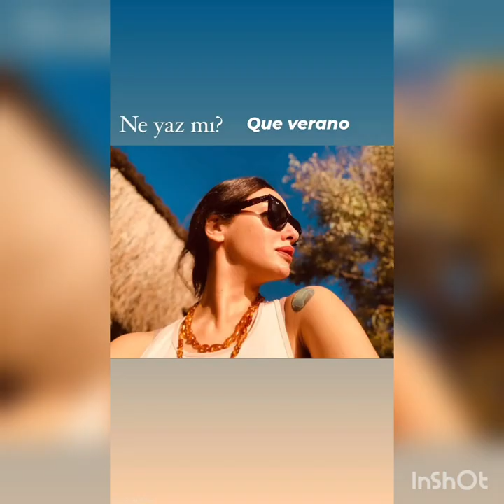Birce Akalay'dan DAGİ Reklam Film'inden Güzel Foto'su Geldi.!birceakalay